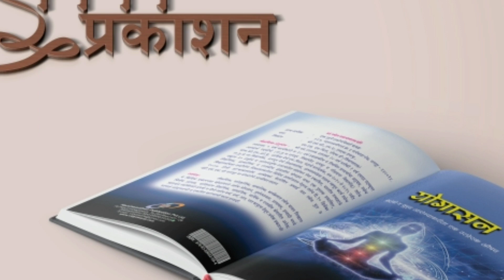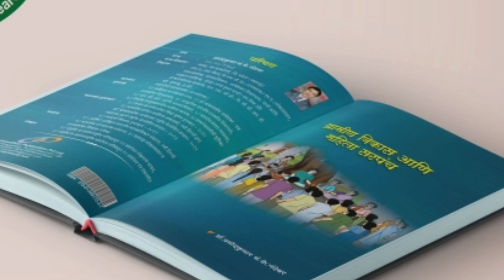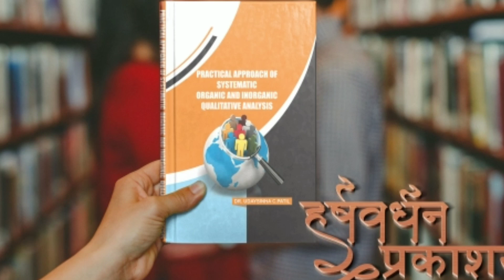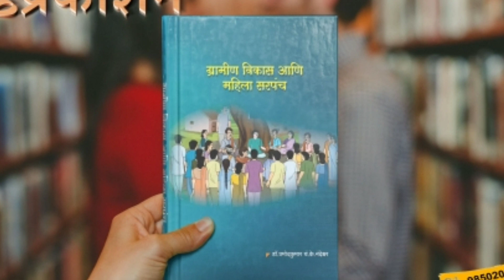Harshvardhan_Publication Beed (Maharashtra) Educational & Reference_Book Publisher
*Respected Sir/Madam,*
🔰 Have you completed your Ph.D./ M.Phil. research work
🤔 you think about publishing_your_research work in book format.
📗 Harshwardhan Publication Pvt. Ltd., provides you with a Professional_looking_book publication option. (National Level)
📚 Harshwardhan Publications published more than 500 books with ISBN.
📗 Our customers are in Arts Commerce Science colleges and Universities from various states.
📙 we are Publish_books_in_Hindi, English & Marathi  languages, so that the Authors & scholars may enhance their knowledge without the barriers of language.

🔖 If you wish to publish any book with ISBN form
📕 Please send about details for proposed book.

📁 Send your original research work including covering letter  with undertaking

📒 We are using ISBN by online allotted, HRD Ministry.(Free)
📂 All books will be printed in 5.5 x 8 standard size format.
💰 Extra charge will be applied if you change size, paper type, format & page limit of book.
🏷 70 GSM white paper (for interior black & white printing).
✒ 250 GSM card shit (for multicolor_cover printing).
🔖Perfect binding, Designed and laminated cover.
⏰ Book making period 20 to 25 days.
📦 Books parcels will be dispatched by registered parcel or ST parcel
📌 We are not making hard bound books
🖥we accept only edited & corrected soft copies.
🔮We also provide page setting, Cover Design, printing and binding only
📧 With our unique online service support, work with e-mail, Whatsaap and payment through a bank account.
💰 Now you can pay any anytime from anywhere, what you need to do is just go on the below web link and make your payment easily & fastly.
📂 We are publishing regularly and monthly two journals- Printing Area & Vidyawarta.
📚 Apart from this we also publish souvenirs of conferences, Seminars, symposiums , special issues and also syllabus oriented text books for your students.
🖥 We are also Publish E-Books. some soft copy of e-books available
🔮 Publication provides hologram stickers for the safety of your books.
 👥 Since our ublication backed with experienced staff, sophisticated digital/offset press and excellent finishing services in Publication.

हम पिछले 7 वर्षों से शिक्षा के क्षेत्र में प्रिंट और डिजिटल प्रारूप में सामग्री प्रदान कर रहे हैं। इस के भाग के रूप में, निम्नलिखित वीडियो विद्यावार्ता YouTube चैनल पर मुफ्त में दिए गए हैं।

 shorturl.at/lvyW6

 shorturl.at/kmzW5

 shorturl.at/mJMS8